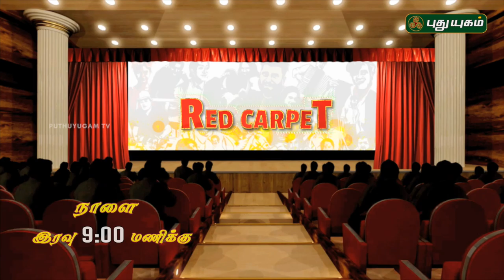Red Carpet | PROMO | 03/01/2019 | PuthuyugamTV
" Red Carpet " - Tomorrow @ 9:00PM